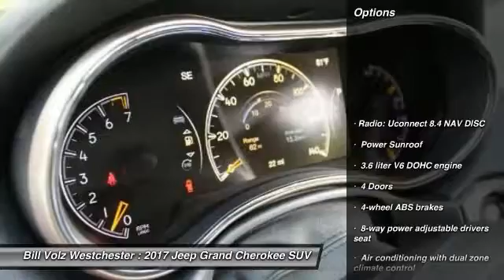2017 Jeep Grand Cherokee Cortlandt Manor NY W17905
Pick up this  2017 Jeep Grand Cherokee, available today at Bill Volz Westchester. This could be the one you've been searching for.